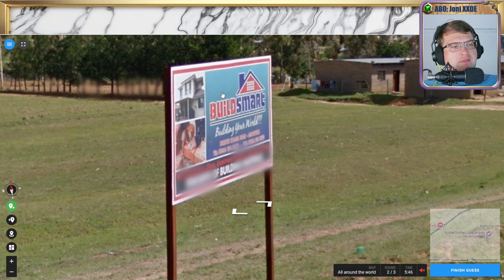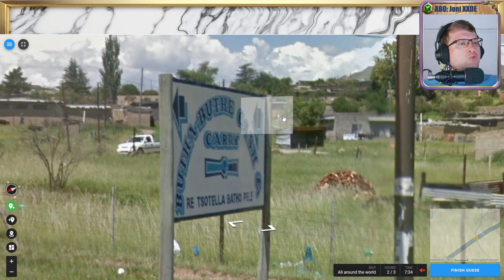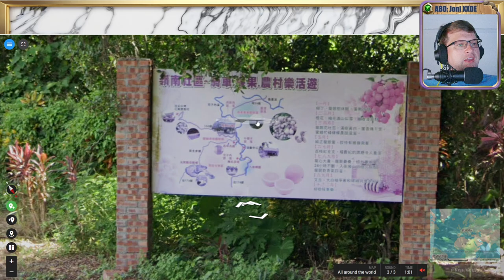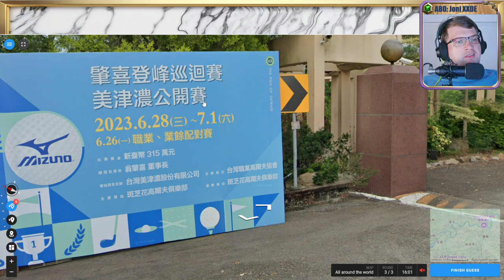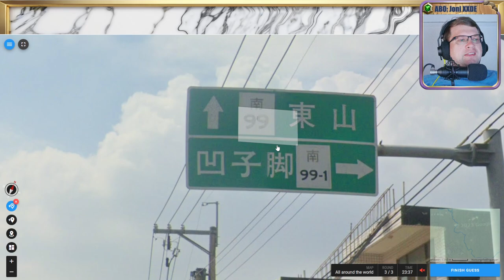🌄 18K, Wissen, Raten, Verzweifeln 💖 Folge 68 💖 Geotastic 🌄